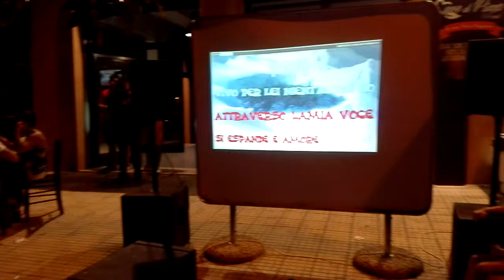Karisma Sala feste Foggia